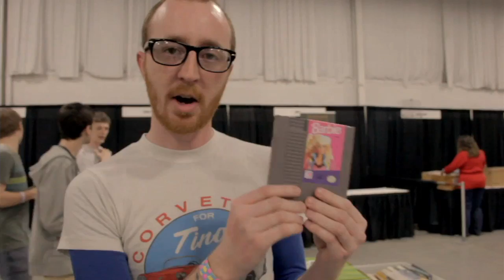Continue? - Bad Game Special! - Barbie (Nintendo NES) & Days of Thunder (Nintendo NES)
Barbie - Nintendo NES
Days of Thunder - Nintendo NES

Suggest games for us to play!

We got some new games in and they might be the worst games ever made.  They were so bad that they don't deserve their own episode.  Barbie invades out dreams and Days of Thunder... just sucks.

Every week on Continue?, we sit down to play a random old school game for 45 minutes. We're talking NES, SNES, Genesis old here. There is one question we are trying to answer - do we want to stop playing or continue?
Starring: Nick Murphy, Paul Ritchey, and Josh Henderson
Shot by: Paul Ritchey
Edited by: Nick Murphy

Bad Game Special music by Chipocrite!